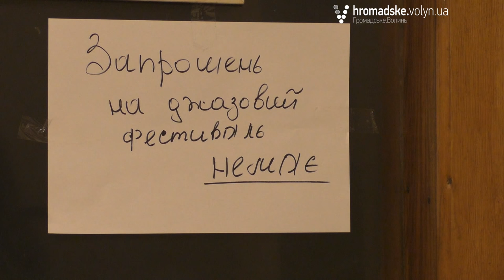Зима у Луцьку почалася із джазу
Традиційно наприкінці року шанувальники якісної музики зібрались у Луцьку на фестиваль «JAZZ BЕZZ». 4 та 5 грудня, в рамках цього дійства виступило чотири колективи у складі музикантів з різних країн світу (Польща, Індія, Україна, Вірменія, Грузія, Туреччина, США, Німеччина).
«Взагалі фестиваль п’ятнадцятий ювілейний для всієї України. В Луцьку він проводиться восьмий рік поспіль. На цьогорічному фестивалі я б відзначив поєднання Східного і Західного музичного світу. Ми завжди намагаємось дивувати всіх шанувальників джазу, які приходять на наші фестивалі. Якщо завжди б був однаковий, типовий джаз, то це було б не цікаво», - зазначив один із співорганізаторів фестивалю Віктор Грисюк.
І справді, учасники перших днів цьогорічного «JAZZ BEZZ» дивували, провокували, надихали присутніх поєднанням східного фолку та стилями, які популярні у європейській та американській музиці (фрі джаз, свінг, джаз-рок та інші).
Водночас відвідувачі фестивалю по-різному реагували на запропоновану музику. Якщо фолкові джазові  композиції гуртів «Ali Perret’s DU.DU» та «SAAGARA» глядач сприймав «на ура», то складна імпровізаційна музика та фрі джаз від колективів «MATEEN-BAUER-TOKAR-KUGEL» та «Vehemence Quartet» «змушувала» декого з присутніх покидати глядацьку залу.
Проте, свято музики у Луцьку не завершується. У третій, останній день фестивалю (11 грудня) на сцені Театру ляльок виступить польський колектив «AngelaGaber», який запропонує лучанам та гостям міста своє поєднання джазу та фольку.